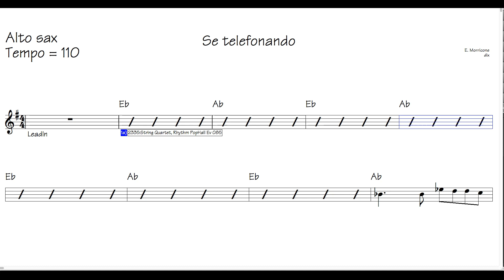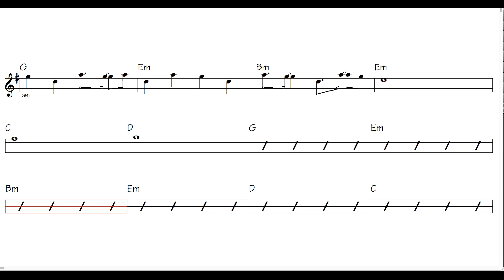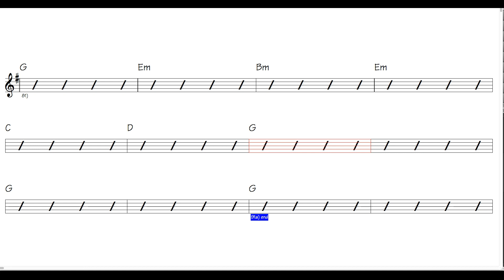Se telefonando - sax alto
se telefonando base con spartito per sax alto